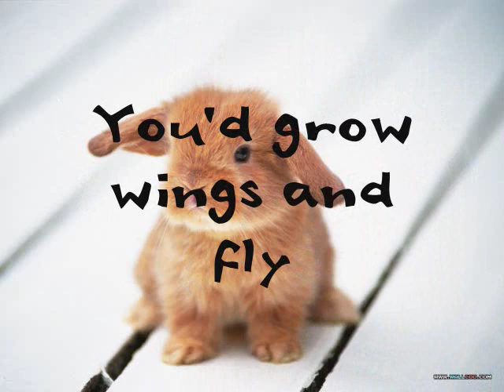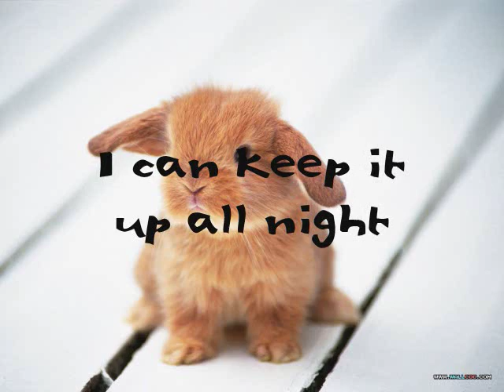The Magnetic Fields - Let's Pretend We're Bunny Rabbits.wmv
The Magnetic Fields - Let's Pretend We're Bunny Rabbits